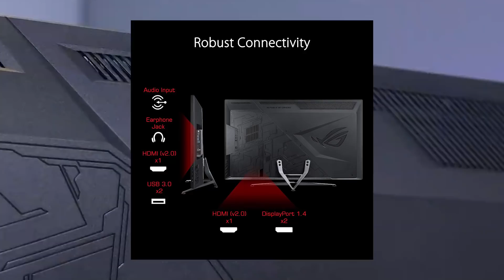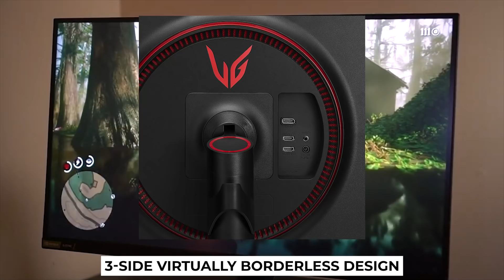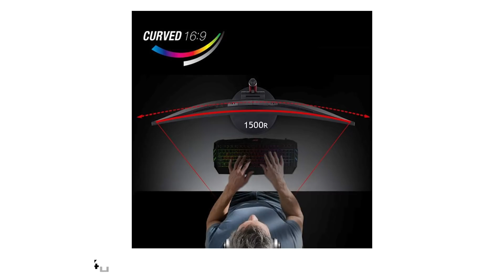Top 10 Amazon Gaming Monitor That Will Blow Your Mind! | #3 Is For Me! | Tony Tech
Top 10 Amazon Gaming Monitor that WILL BLOW YOUR MIND! Esports gamers and streamers use these! Top 10 Amazon Gaming Monitor includes the best from Asus, LG, Samsung, Sceptre, Acer, AOC, Dell, and HP! What are you waiting for! Take your gaming to the next level with any of these Hi-Tech options!!

🆕Make sure you stop by the Brand New Community Tab often to see any and all updates for the channel.

LIVE STREAMS!!!

You DO NOT pay any more money or WILL NOT EVER pay any more money to use them, but I get a small commission on the sale to help out this channel. Thanks so much if you use my links! I truly appreciate the support!**

[ Top 10 Gaming Monitor ]

00:00 #1 - ASUS ROG Swift PG43UQ 43” 4K HDR DSC Gaming Monitor | 144Hz, G-SYNC Compatible, Eye Care, Display HDR 1000

01:00 #2 - [Amazon's Choice] LG 27GL83A-B 27 Inch Ultragear QHD IPS 1ms NVIDIA G-SYNC Compatible Gaming Monitor, Black

02:01 #3 - SAMSUNG 34-Inch Odyssey G5 Ultra-Wide Gaming Monitor with 1000R Curved Screen, 165Hz, 1ms, FreeSync Premium, WQHD (LC34G55TWWNXZA, 2020 Model), Black

03:03 #4 - Sceptre 32 inch QHD IPS LED Monitor HDR400 2560x1440 HDMI DisplayPort up to 144Hz 1ms Height Adjustable, Build-in Speakers Gunmetal Black 2021 (E325B-QPN168)

04:00 #5 - Acer ED323QUR Abidpx 31.5 Inches WQHD (2560 x 1440) Curved 1800R VA Gaming Monitor with AMD Radeon FREESYNC Technology - 4ms; 144Hz Refresh Rate; Display Port, HDMI Port & DVI Port, Black

04:57 #6 - [Amazon's Choice] Acer Nitro XZ342CK Pbmiiphx 34" 1500R Curved WQHD (3440 x 1440) VA Gaming Monitor with AMD Radeon FREESYNC, VESA Certified DisplayHDR400, 95% sRGB, 144Hz, 1ms VRB (Display Port & 2 x HDMI 2.0 Ports)

05:55 #7 - [Amazon's Choice] AOC CU34G2X 34" Curved Frameless Immersive Gaming Monitor, UltraWide QHD 3440x1440, VA Panel, 1ms 144Hz Freesync, Height Adjustable, 3-Yr Zero Dead Pixels

06:52 #8 - [Amazon's Choice] Dell 32 Inch LED Curved QHD FreeSync Monitor with HDR 2K Quad HD 2560 x 1440 Resolution 16:9 Aspect Ratio Displayport HDMI

07:23 #9 - [Amazon's Choice] HP 34f 34” Curved Monitor with AMD FreeSync Technology | Ultra-Wide Quad HD Resolution (3440 × 1440p), IPS Display, and 3-Sided Low Bezel, 1-Yr Warranty (6JM50AA)

08:00 #10 - HP X27i 27” 2k Gaming Monitor with AMD FreeSync, 1440p 144Hz, QHD, IPS, Ambient Lighting, Height Adjustable, Narrow Bezel (8AG16AA)